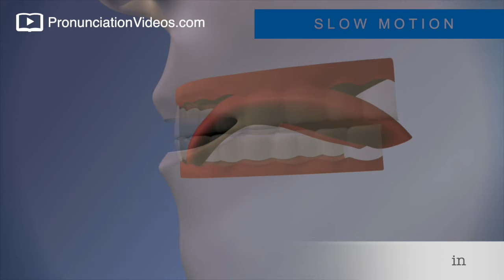How to pronounce In